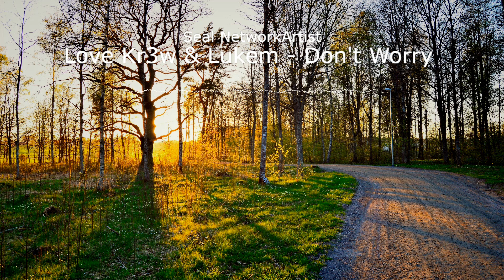Love Kr3w & Lukem Don't Worry by Seal Network | No Copyright Music